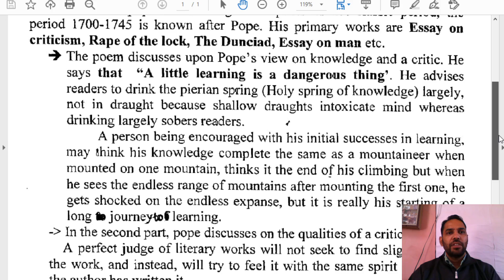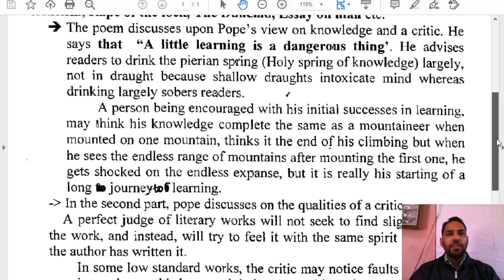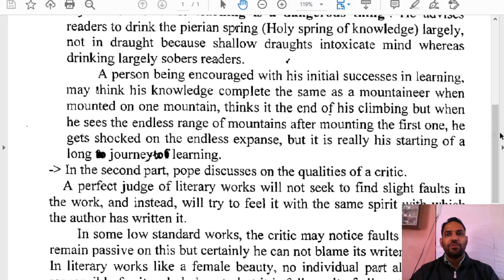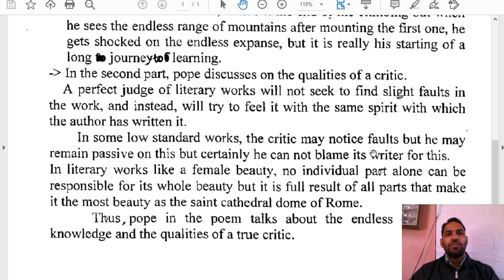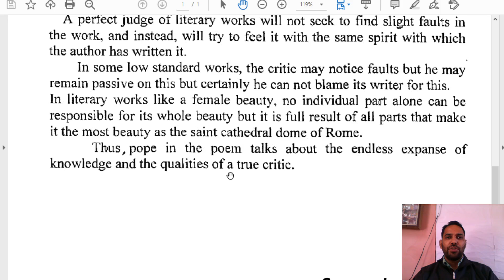BA 1st year - Eng. Lit. - Paper 01 - poem - from essay on criticism